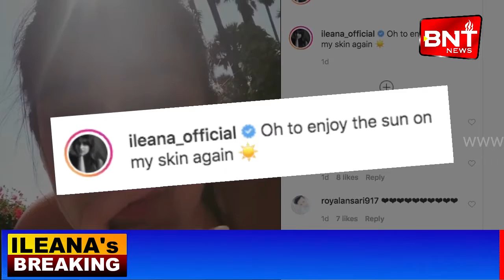Ileana D'cruz enjoys the sun on her skin